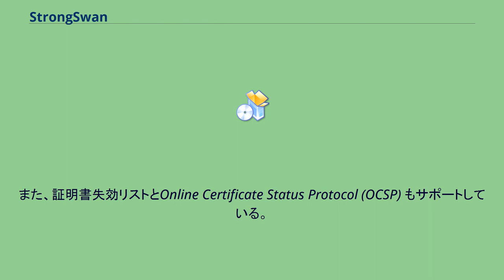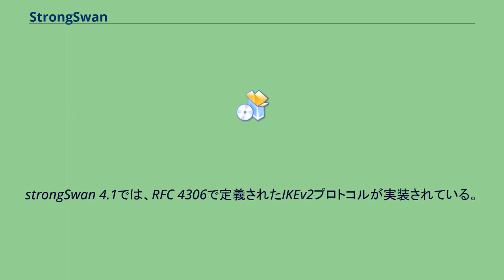StrongSwan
strongSwanは、Linuxカーネル向けの完全なIPsec実装である。
FreeS/WANプロジェクトから派生したプロジェクトであり、GNU General Public Licenseでリリースされている。
スイスのラッパースヴィル応用科学大学で通信セキュリティの教授を務めるAndreas Steffenが、主に保守を行っている。
X.509公開鍵証明書を使った強力な認証機構が中心であり、標準化されたPKCS#11インタフェースを介したICカードへの公開鍵暗号の安全な格納も行っている。
また、証明書失効リストとOnline Certificate Status Protocol (OCSP) もサポートしている。
変わった機能として、X.509を使ってグループメンバー属性に基づいたアクセス制御を実装している。
設定方法は直接的でわかりやすく、WindowsやmacOSの各種VPNクライアントなど、他のIPsec実装とも素直に連携できる。
strongSwan 4.1では、RFC 4306で定義されたIKEv2プロトコルが実装されている。
ユーザーモードLinux (UML) に基づいた使いやすいシミュレーション環境が付属している。
8つの仮想ノードで構成されたネットワークで、VPNに関するさまざまな状況を試せる。